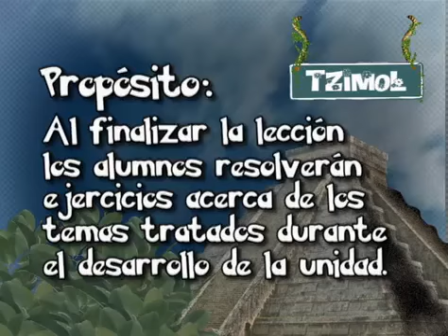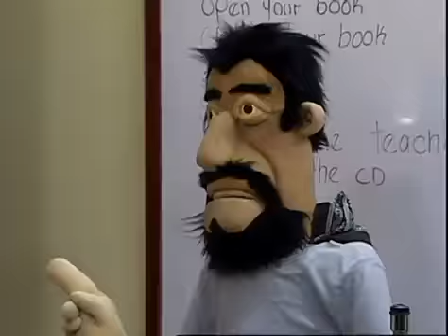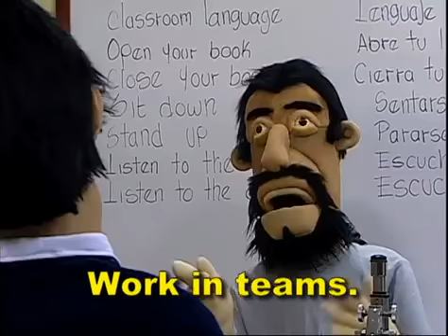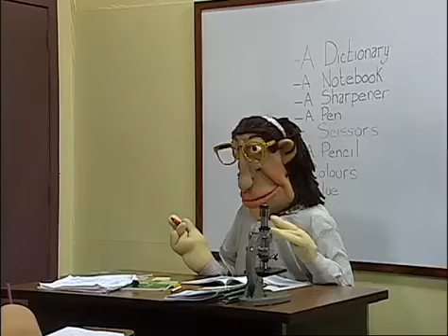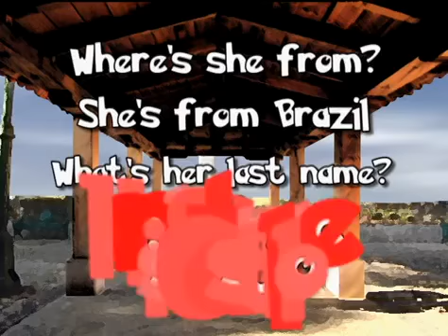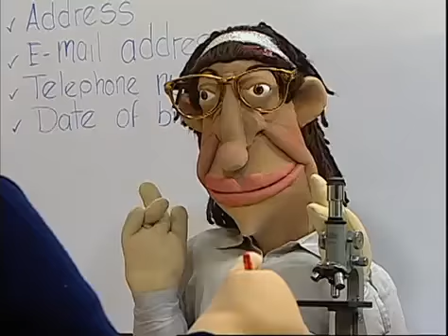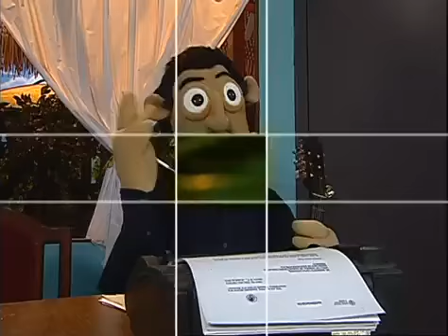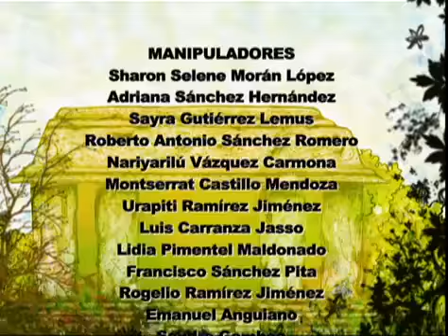INGLÉS I. Programa 24. Review.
Propósito: Al finalizar la lección los alumnos resolverán ejercicios acerca de los temas tratados durante el desarrollo de la unidad.